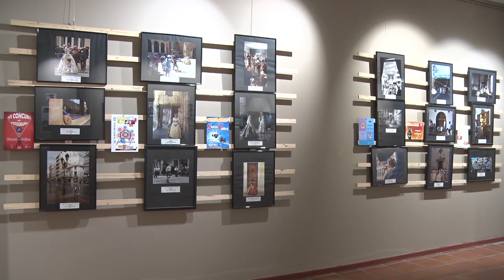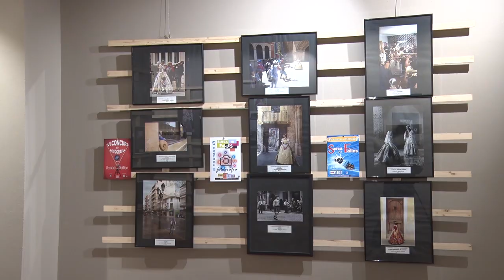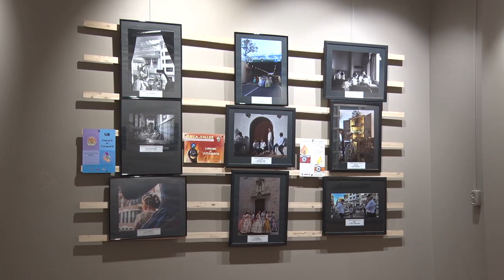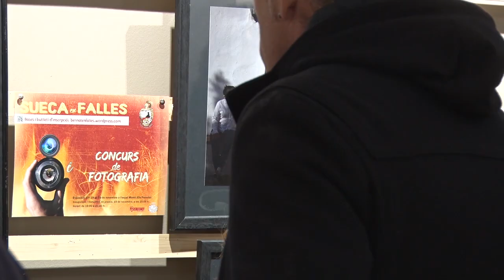Exposades, Concurs de fotografia fallera, El poder d'una imatge.